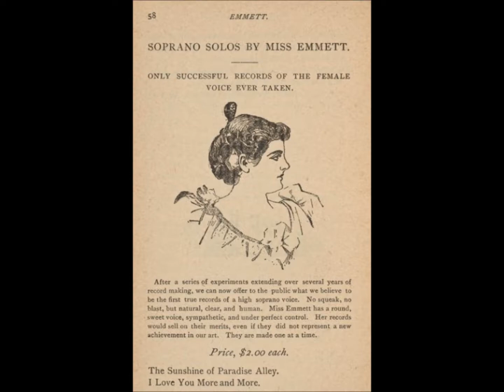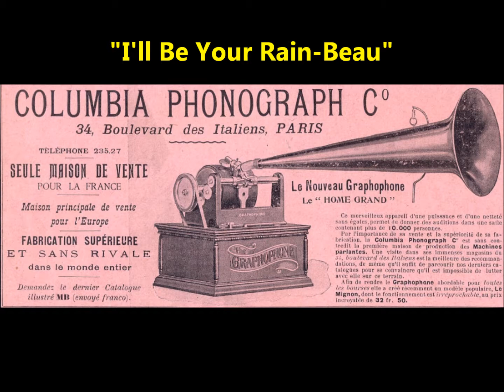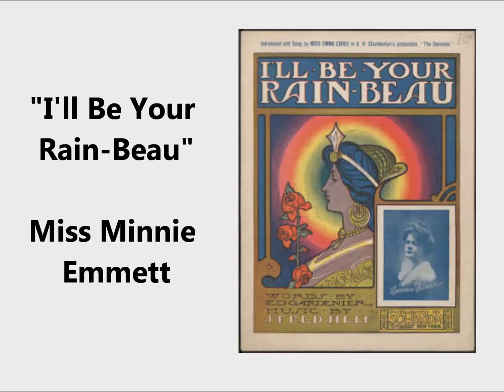Minnie Emmett "I'll Be Your Rain-Beau" Columbia cylinder (1902) BIOGRAPHY of female pioneer singer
"I'll Be Your Rain-Beau"

"Two lovers spooning, in love tones crooning...I'll be your rain-beau"

Words by Ed Gardenier

Minnie Emmett was one of the first women to make commercial recordings. While still a teenager, she married Frank J. McCabe, a native of Ireland 18 years her senior. Their marital partnership eventually turned professional when they went on the vaudeville stage. An appearance at the Harlem Museum by McCabe & Emmett during the week of February 5- 10, 1894, was noted by George C.D. Odell in his Annals of the New York Stage.

By 1894 the New York native was already an established recording artist. The United States Phonograph Company supplementary catalog of that year listed eight titles by her, each cylinder selling for $2.00. The catalog editor wrote: "Miss Emmett's records remain the only successful ones ever taken of the female voice. They are in pure soprano, without squeak or blast--natural, clear, and human."

The 1898 Columbia catalog reports, "The records made of Miss Minnie S. Emmett's songs are the most successful and popular ever made of the female voice. Miss Emmett has a clear and strong soprano voice of great range and sweetness."

That catalog listed 19 of her solos, ten of which were standard songs.

One cylinder attracted the attention of The Phonoscope's editor, who wrote in a column headed "Editorial Comments on Records" in the October 1898 issue of the trade journal, "'The Snow Baby,' as sung by Miss Minnie Emmett, is worthy of special notice. The record is loud and clear, free from blasts, and withal beautifully rendered." "The Snow Baby" was from the 1897 operetta The Bride Elect, for which John Philip Sousa wrote both words and music.

The next Columbia catalog offered six duets by Miss Emmett and tenor Roger Harding: "She Was Happy Till She Met You," "Thou Art My Own, Love," the Gobble Duet (from La Mascotte), "Were You Not to Ko-Ko Plighted" (from The Mikado), "At Last We Are Alone" (from Said Pasha), and "Home to Our Mountains" (from Il Trovatore). Her partnership with Harding was ended by his untimely death on August 29, 1901, at age 43.

During the early years of the century she made Columbia discs and cylinders.

On March 17, 1903, Miss Emmett was in the Victor Talking Machine Company studios recording seven titles twice--once on seven-inch discs and again on ten-inch discs. These were her only Victor records, none issued.

Her last records were two U-S Everlasting cylinders. They featured S.R. Henry's 1910 song "I'm Looking for a Nice Young Fellow who is Looking for a Nice Young Girl" and Harry Von Tilzer's 1911 hit "All Alone."

When the 1900 census was taken, Mr. and Mrs. McCabe had four children: Marcus J. McCabe (b. Nov. 1882), Emmett F. McCabe (b. Oct. 1891), Raymond E. McCabe (b. Sep. 1893), and Charles P. McCabe (b. Sep. 1899).

In the April 1952 issue of Hobbies, Jim Walsh related a story that Albert Campbell told him in 1940: "Al said he had gone to see an old friend in a home for retired actors. In the lobby he glanced at an elderly woman wearing dark glasses. Not recognizing her, and assuming she was blind, Campbell didn't mean to stop. But the old lady wasn't blind. She imperiously exclaimed: 'Albert Campbell, how dare you come in here without speaking to me!' It was Minnie Emmett, whom he had imagined dead long ago. Her sight was bad, but not so bad that she couldn't recognize black-haired, twinkly- eyed Al Campbell. I have never heard of the soprano's death, so it may be that she yet lives in the actors' home, peering wistfully or commandingly at casual visitors through those dark glasses."

Here is a comment from Bruce Stinchcomb: "I have this same cylinder, which is a molded black wax. Mrs. Emmett's pitch on some notes appears to be a bit off? I thought this might be from some problems associated with Columbia's molding process as early ones (which include molded brown wax) appear to be slightly off round. With this in mind we should not be too hard on Mrs. Emmett!"

Minnie Emmett "I'll Be Your Rain-Beau" Columbia cylinder (1902) HERE IS BIOGRAPHY of singer